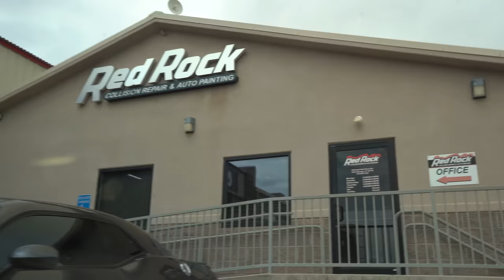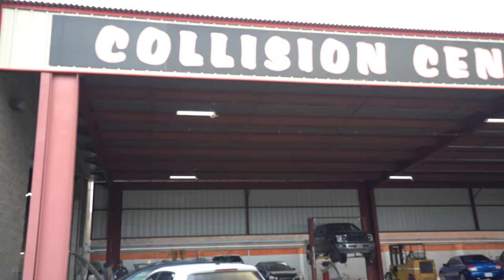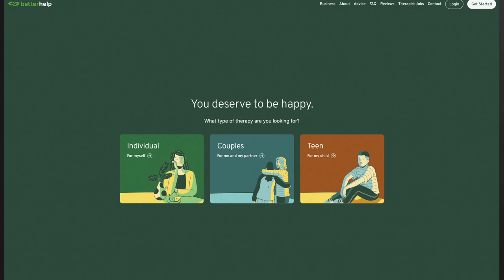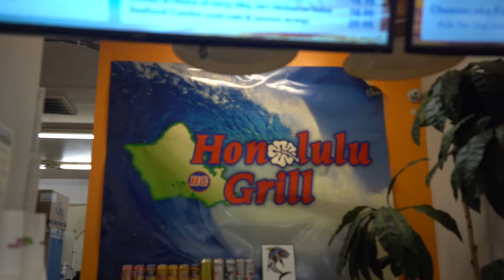RV Living: What EVERY RVer Needs to Prepare For (just got real)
In the world our world of  RV Living, we were NOT ready for this (Learning the Hard Way). What's happening with our camper van at the collision repair shop? We received unexpected news from our insurance adjuster that really left us concerned and feeling a little helpless at this point.

🙋🏾‍♀️ About Us🙋🏻‍♂️